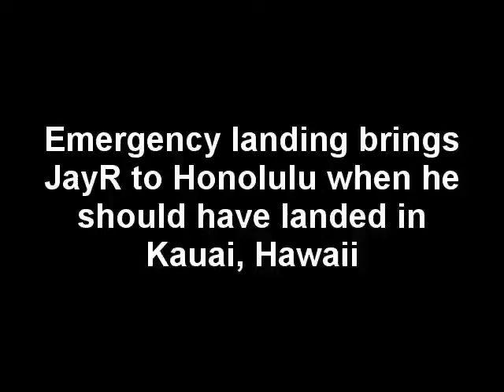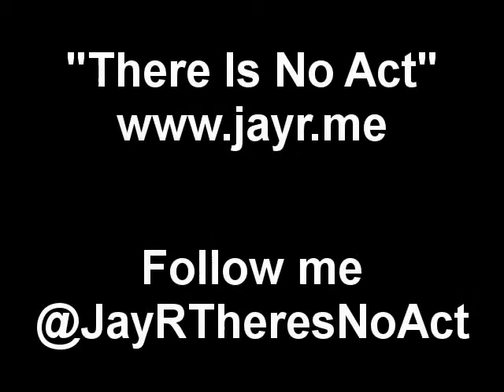JayR goes to Hawaii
On his first trip out of the country, JayR experiences his first major adventure!  The plane had to make an EMERGENCY landing in Honolulu instead of landing in Kauai (the final destination).  Follow JayR's adventures caught on tape here and follow his everyday antics on twitter @JayRTheresNoAct

Where did this all start?